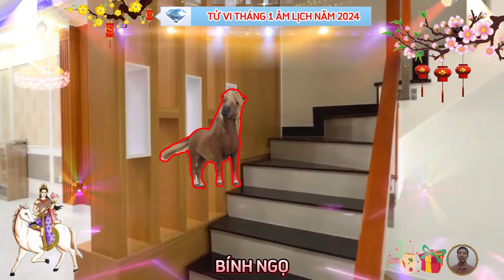🔴 Chấn động SỰ THẬT BẤT NGỜ TỬ VI THÁNG TẾT 2024 ÂM BÍNH NGỌ 1966 PHÁT TÀI ĐỔI ĐỜI ĐẠI GIA Cực Giàu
xét về phương diện sự nghiệp, tuổi bính ngọ 1966, trong tháng tết năm 2024 âm lịch.
 mệnh chủ sẽ có khởi đầu năm mới, với những dấu hiệu tích cực trên phương diện sự nghiệp, nhờ có sự trợ giúp của cục diện tam hợp, bạn có thể tự nhận ra rằng, mình bắt tay vào công việc gì cũng đạt được sự thuận lợi đáng ngạc nhiên. dù làm ở lĩnh vực nào đi nữa, cũng sẽ đạt được thành tựu.
xét về phương diện tài lộc, tuổi bính ngọ 1966, trong tháng tết năm 2024 âm lịch.
 bính ngọ 1966, trong tháng tết âm lịch, nhận thấy vận trình tài lộc có những bước tiến đáng kể, trong thời điểm này, bạn gặt hái được những thành công đáng mong chờ, nhờ đó mà đồng tiền chảy về túi cũng nhiều hơn hẳn so với khoảng thời gian trước đó, dưới ảnh hưởng tích cực của cục diện tam hợp, bạn có thể xây dựng được những mối quan hệ tốt đẹp với khách hàng, đối tác, nhờ thế mà việc ký kết hợp đồng diễn ra thuận lợi.
xét về phương diện tình duyên, gia đạo.
 bính ngọ 1966, trong tháng tết âm lịch, chuyện tình cảm của bính ngọ phát triển rực rỡ trong thời điểm này, dù là người độc thân, hay người đã lập gia đình, bạn đều có thể được hưởng niềm hạnh phúc do tình yêu mang lại, tam hợp thúc đẩy vận trình tình duyên cho người độc thân, các mối quan hệ xã giao hài hòa
 xét về phương diện sức khỏe.
 bính ngọ 1966, trong tháng tết năm 2024 âm lịch, đáng tiếc là tình hình sức khỏe của bính ngọ lại có dấu hiệu đi xuống, do chịu tác động xấu của bạch hổ, hung tin này mang điềm báo tai họa, họa huyết quang, gây bất lợi cho sức khỏe, vì thế, mà bạn cần phải cẩn thận khi lao động chân tay, khi sử dụng các vật sắc nhọn, cũng như khi tham gia giao thông ,để tránh những tổn thương không đáng có.